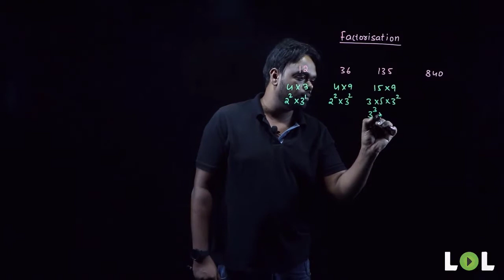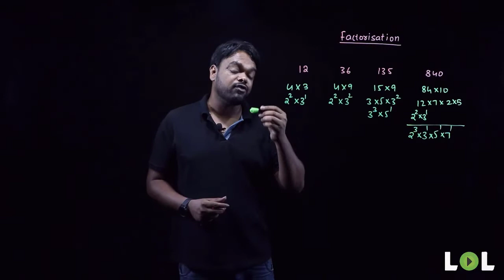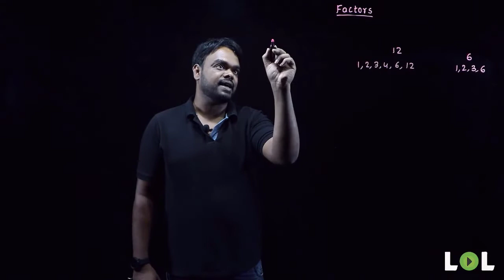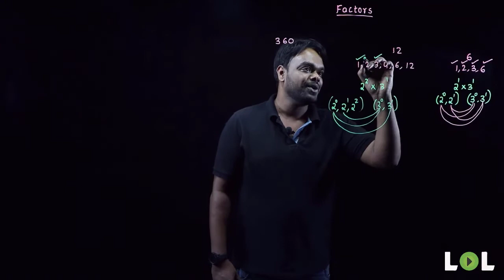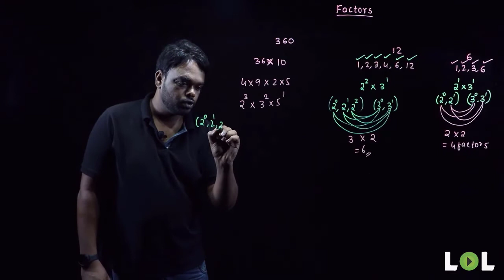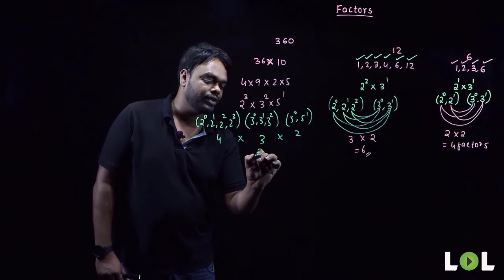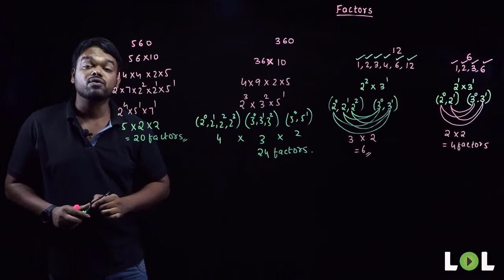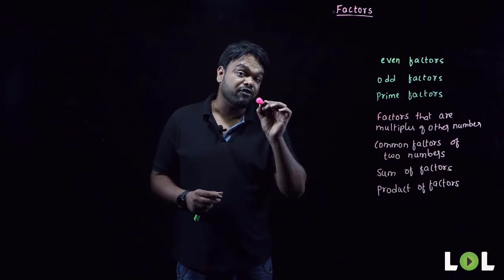Number system | Part 4 | LOL | Abhilash Varma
Fastest way to calculate number of factors
Finding number of factors is a popular question in all competitive exams .After watching this video you need not to memorize the trick because the explanation provided decodes the process of factorization in such a way that you will naturally absorb the trick.